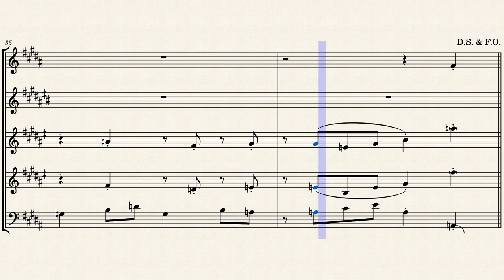Winning Results Sheet Music - Mario Kart Wii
My arrangement of the Winning Results theme that plays in Mario Kart Wii, for an adapted wind quintet (substituting the oboe for a second horn).